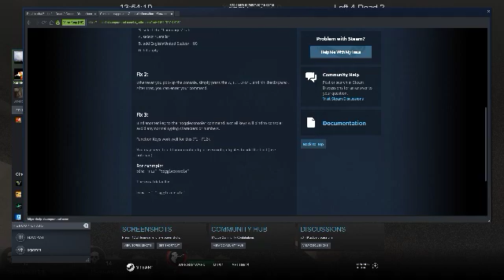Left 4 Dead 2 2020 01 08 13 55 49 13 DVR